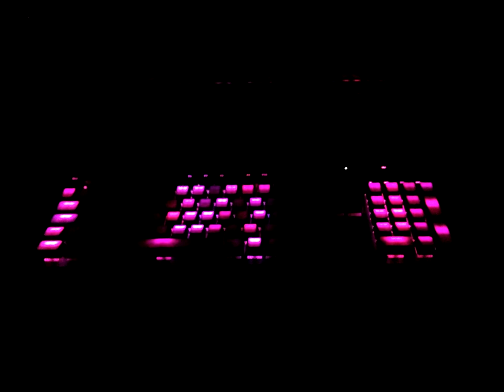Knife Party - Centipede (Keyboard Visualiser)